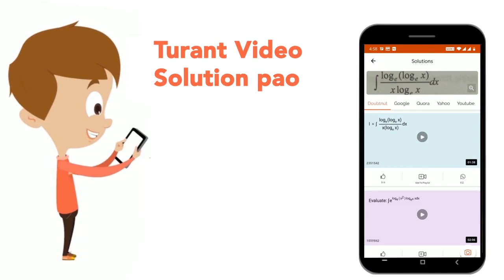While travelling in train with his friend, Rushil meets another man whose mother is the wife of ...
While travelling in train with his friend, Rushil meets another man whose mother is the wife of Rushil\'s fater\'s only son. How is the man related to Rushil? (A) Son (B) Father (C) Uncle (D) Nephew
Class: 14
Subject: REASONING
Chapter: PRACTICE SET 23
Board:GOVT

👉 Have Any Query? Ask Us.